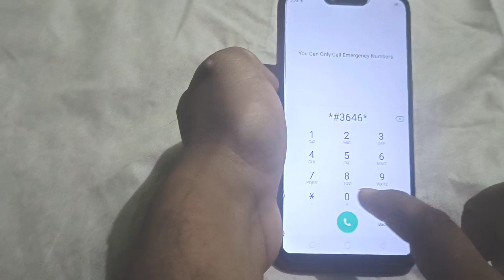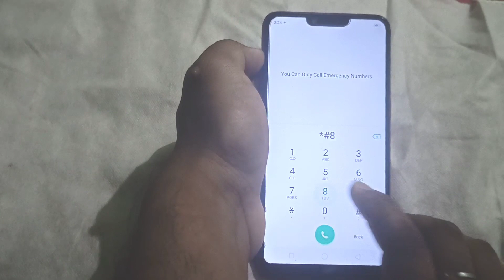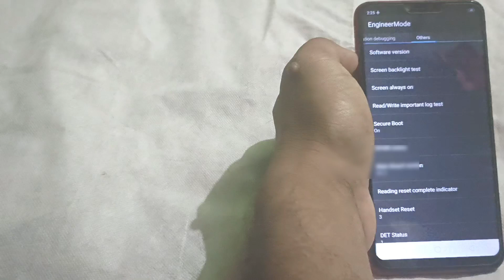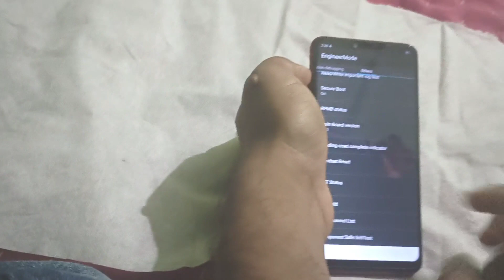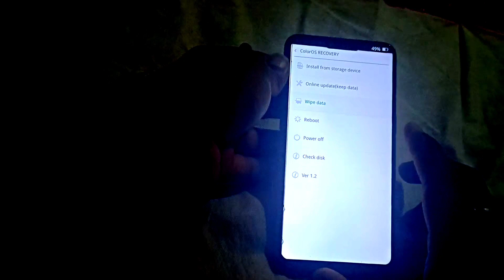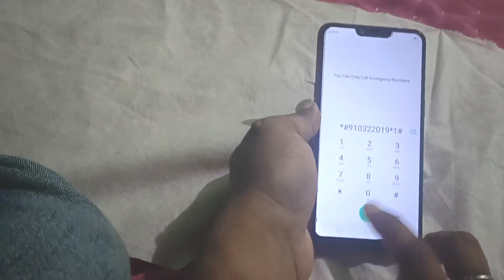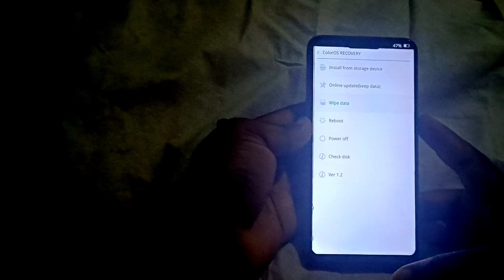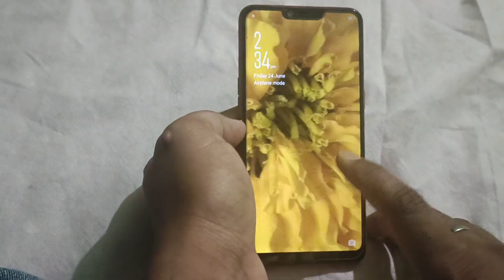Oppo A3s, A5, A5s hard reset oppo all mobile without box without PC | Oppo A5s Ka Lock Kaise Tode 22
🧡🧡🧡FRP Ke Liye Dial Kare Emergency Call Me *#813# FRP Unlock Ho Gayega🧡🧡🧡